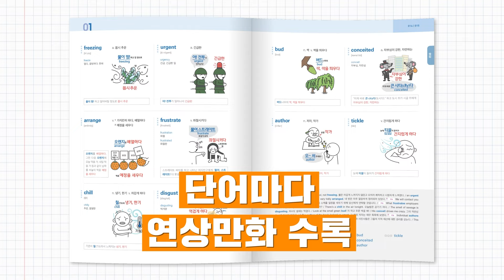경선식 수능영단어 완전개정!!! 파격 할인 이벤트!!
경선식 수능영단어
완.전.개.정
특별 이벤트 진행~~

대폭 할인된 가격으로
수능영단어 강의를 만나보세요 ^^

수능영단어 스테디셀러 [경선식 수능영단어] Upgrade 완전개정

▶ 연상만화 2,357개 수록
▶ 연상법 업그레이드 - 더욱 쉽고 간결하게!
▶ 최신 수능 경향에 맞춘 어휘 최적화
▶ 1시간 100단어 완벽 암기

"👍적중률 1위의 자신감"
15년 연속 수능어휘 적중률 1위
경선식영단어 93% vs 타 사 베스트셀러 60%
어떤 교재를 택하시겠습니까?

"👏13배 더 빠르게 더 오래 기억!
JTBC알짜왕 방송 실험으로 증명된 암기효과
일반 암기법보다 3배 이상 빠르고
10배 이상 오래 기억!

"⏰1시간 100단어 완벽암기"
동영상 강의를 활용하면
수능어휘 100단어를 1시간안에
완벽암기!

"💯완벽 암기를 위한 복습 프로그램"
모바일 스터디&단어 테스트 무료제공
빠른 반복학습으로 영단어 실력 완성

330만이 선택한 경선식영단어!
수능 1등급 &내신 만점
경선식 수능영단어면 충분합니다 ^^